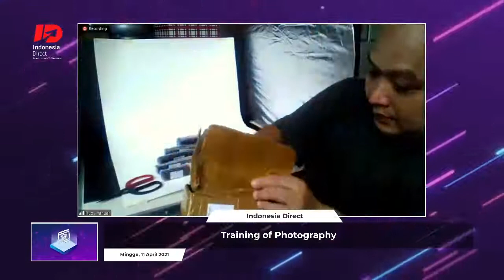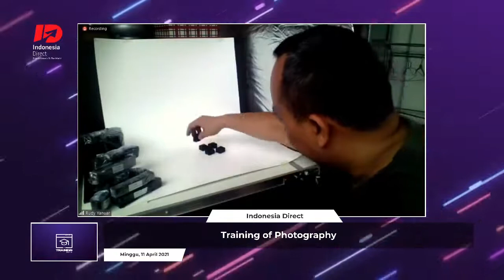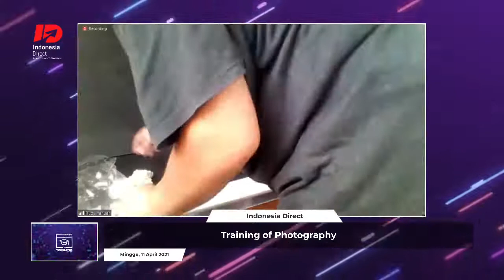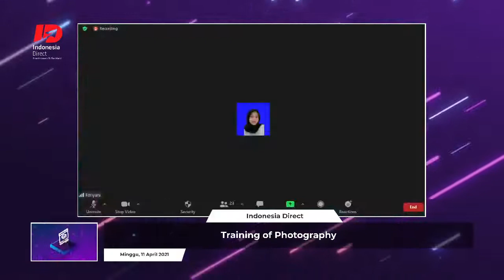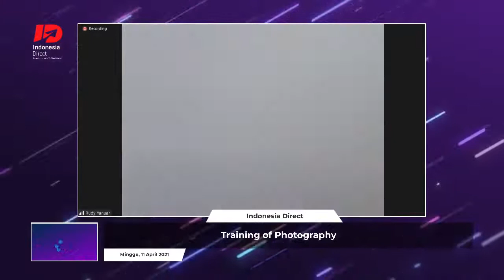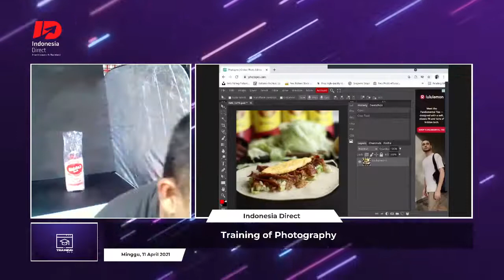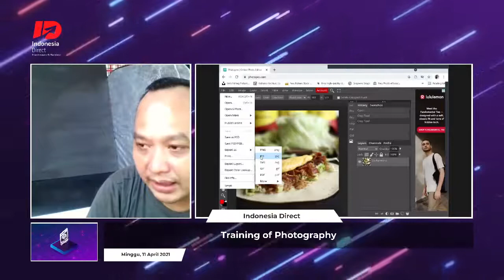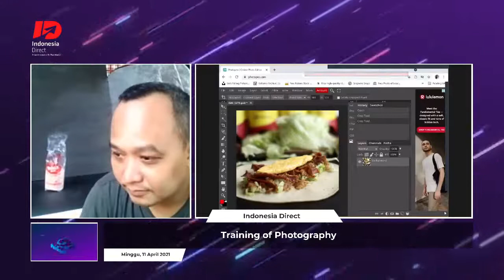ID Training of Photography